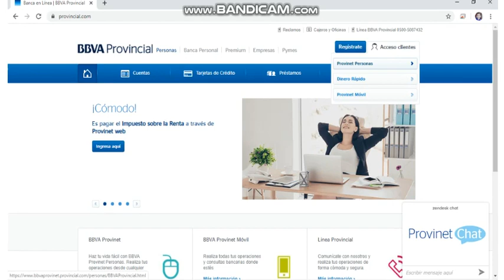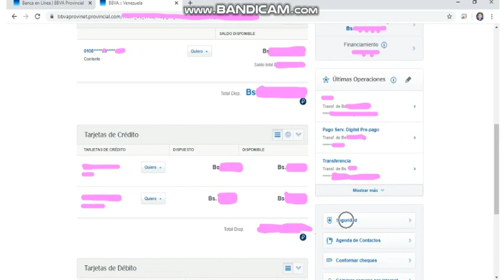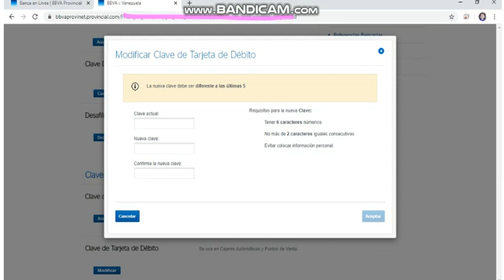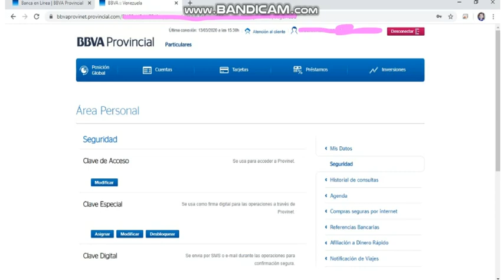Cómo cambiar clave de tarjeta de débito Banco Provincial, vencida o actualizar, CARALBERZ. 2020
¡Hola!, amigos. En esta ocasión los enseño a cómo cambiar la clave de su tarjeta de débito para ser utilizada en puntos de venta y cajeros automáticos, recuerden que ésta se vence cada cierto tiempo, por lo que, es muy importante que hagan esta actualización.

Saludos!